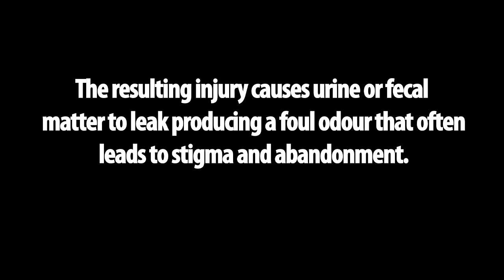Post Pregnancy Obstetric Fistula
Medical staff treat the stigmatising post pregnancy condition, obstetric fistula.